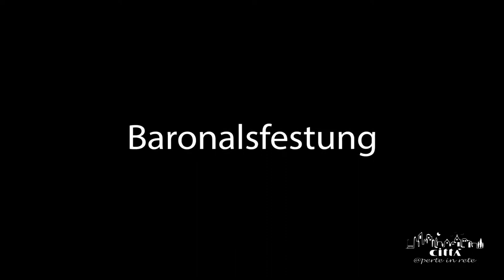Stadt Alliste - Baronalsfestung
Die Festung von Felline befand sich auf der östlichen Seite der alten Stadtmauern. Er wurde auf Geheiß der Familie Bonsecolo im 12. Jahrhundert gebaut und wurde danach der Schutzvorposten der angrenzenden Stadt Ugento.
Der Palazzo stellt eine der interessantesten Festungen des Salentos dar.